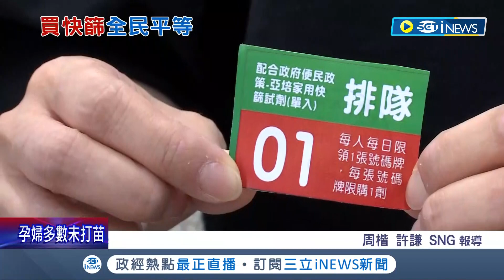主計長朱澤民稱"借快篩"遭疑特權 指揮中心發言人莊人祥:我花180元買的｜記者 周楷 許謙｜【台灣要聞】20220511｜三立iNEWS